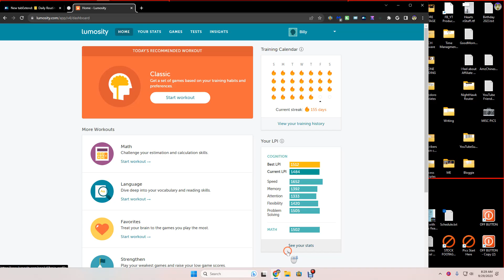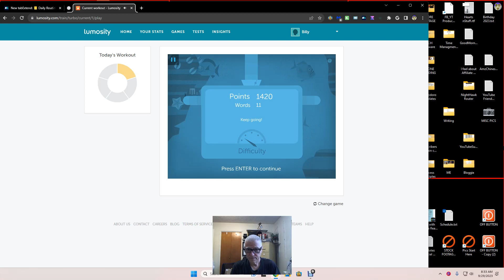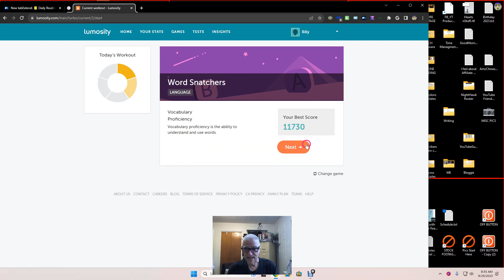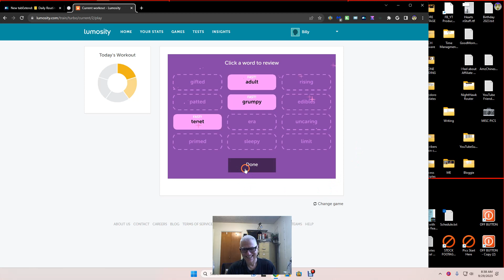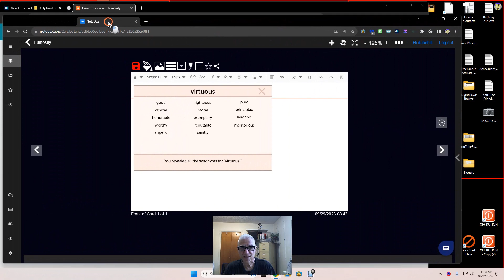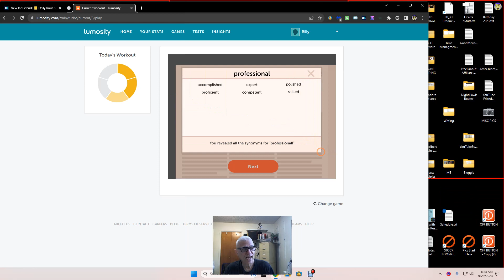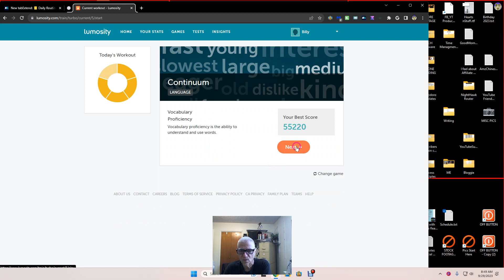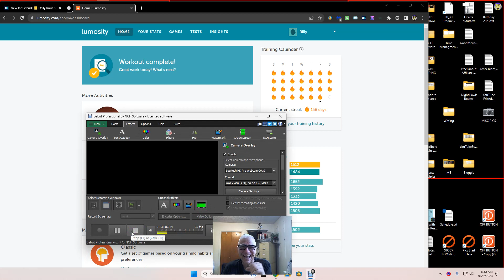354 My Lumosity Wind Sprints for the Brain Three Hundred Fifty Four 🧠